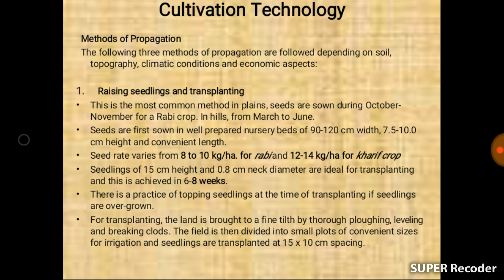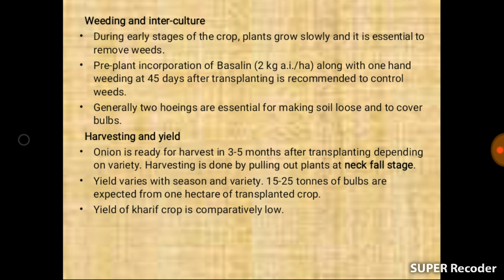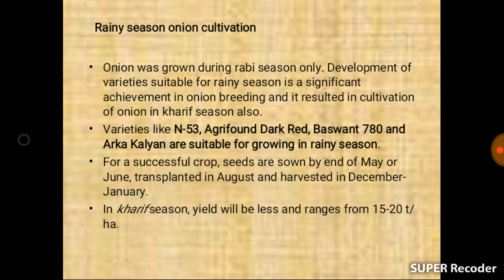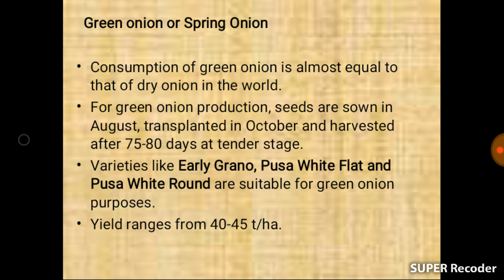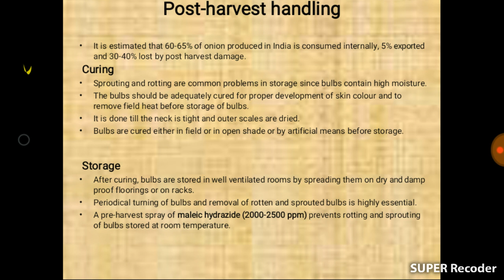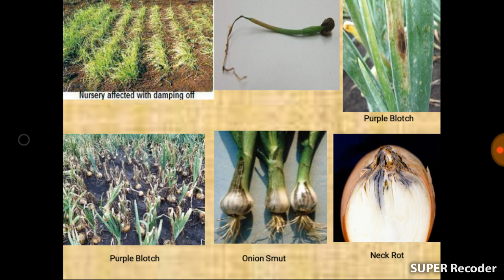B.Sc Ag. Lecture 4 Part 4 Onion